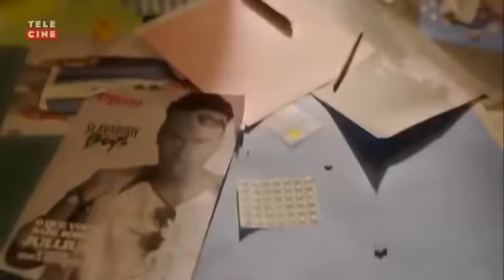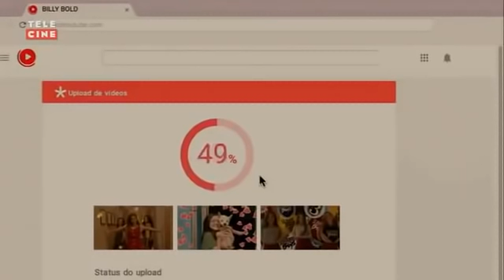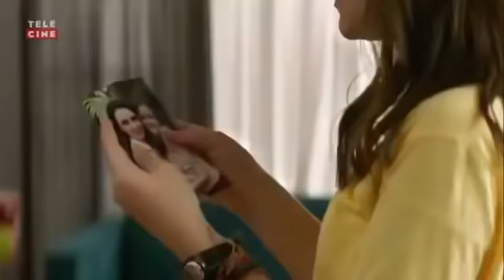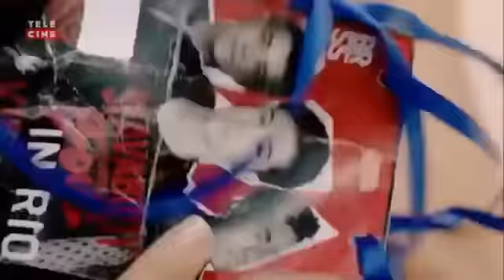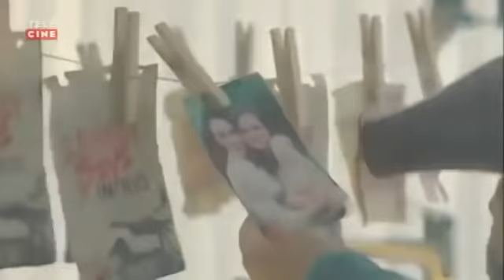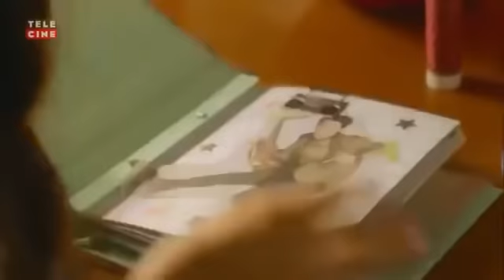Filmes de comédia dublado 2019- filme completo